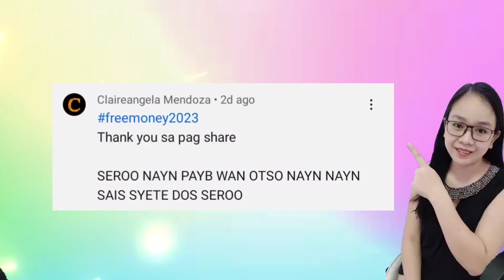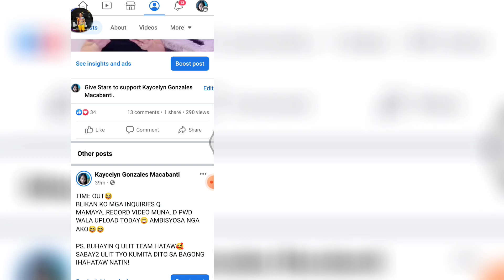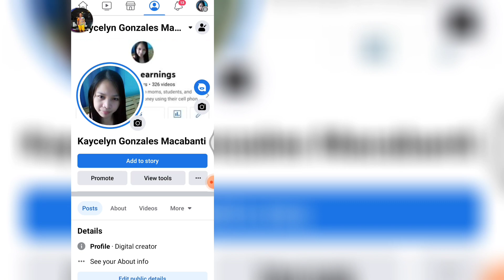NO PUHUNAN! RECEIVED KO AGAD SA GCASH KO! P224 AGAD! LIVE WITHDRAWAL!SUPERLAND LADY PROOF! LEGIT TO!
HETO UNG LINK GUYS!
Invite Code:18203512

MORE PAGKAKAKITAAN! VISIT MY FB👇

Main acccount:@kayceesearningapps
2nd account: @kayceeearnings

6 WINNERS OF 500 PESOS EACH! NEED A HEART BADGE❤️

MECHANICS!

RELATED TOPIC

RELATED CHANNEL
Possitive Chika
Pera University
Miss Jhen Vlogs
Rhia Arguelles
Joseph Blessings
K Finance
Myka Lumba Tv
Freenoy Tv
Freenoy Vlog
Juliefer Gonida
Marky Vlogs
Honey Morastella
Alrock
Kabarya TV
Jc Macaasa
Pinoy Influencer
Jayson TV
Rhys Earnings